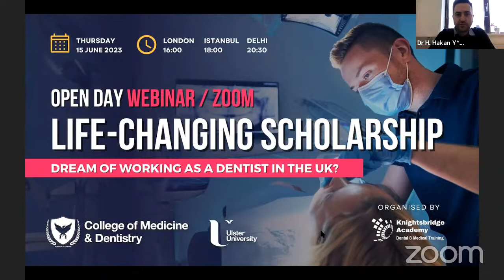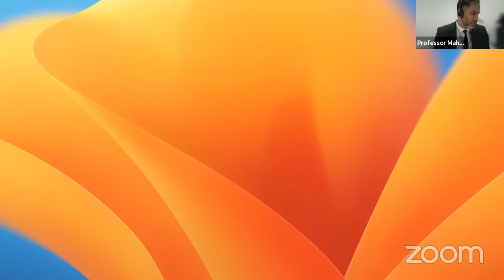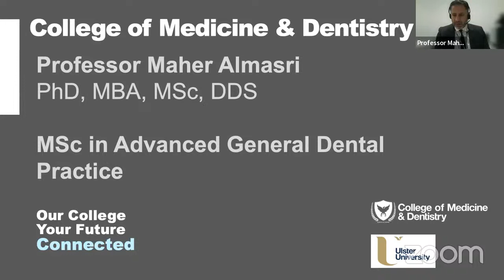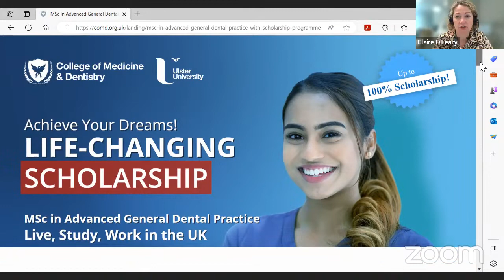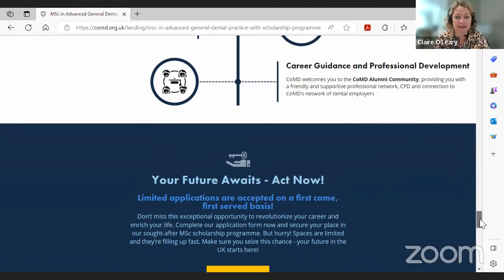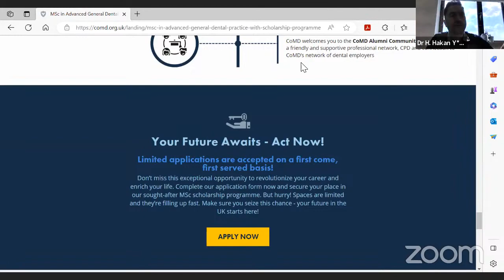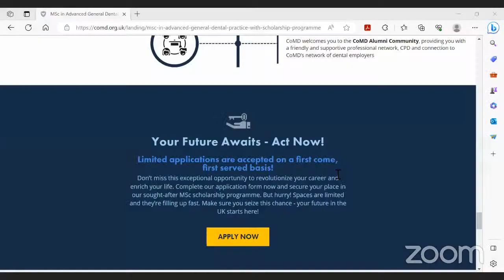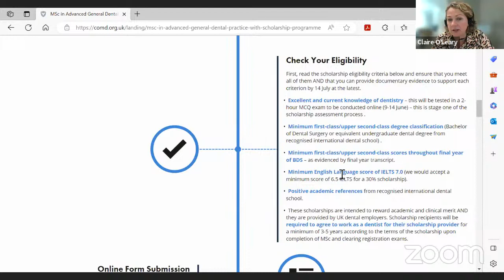UNLOCK YOUR DREAM: A LIFE CHANGING SCHOLARSHIP FOR INTERNATIONAL DENTISTS